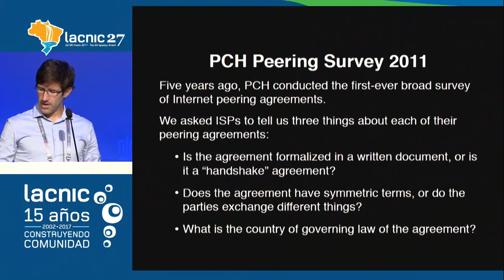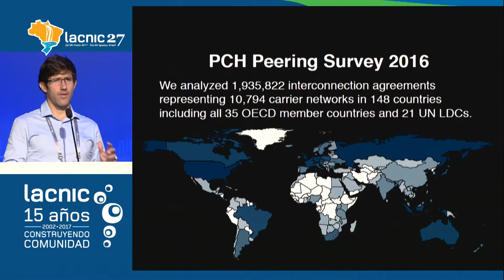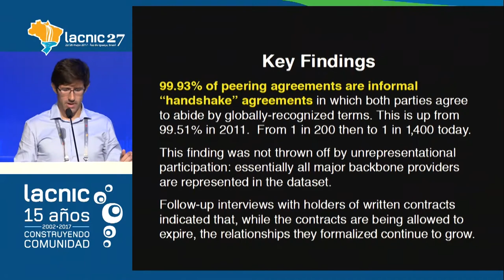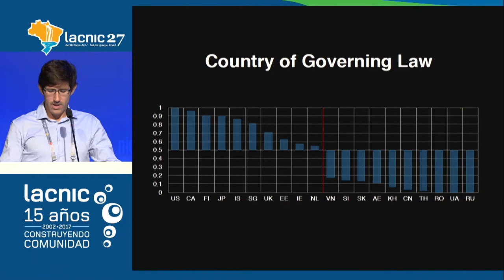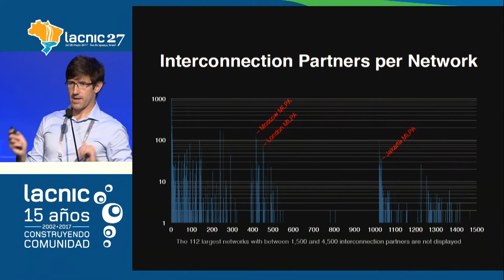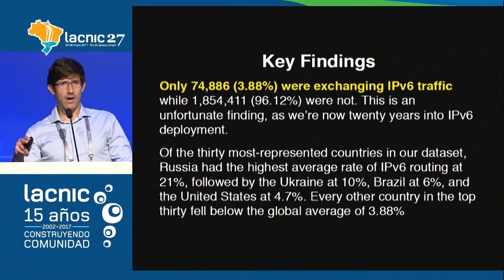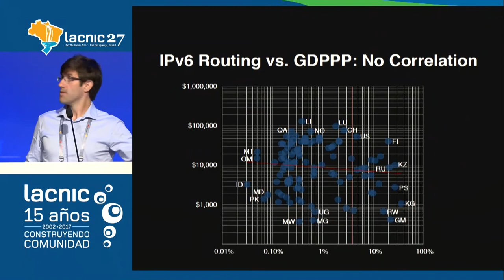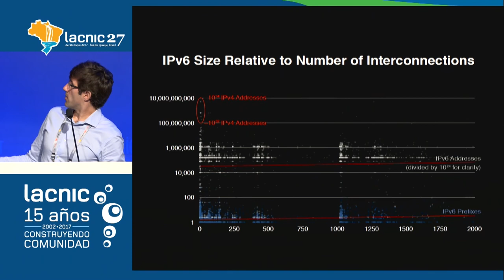2016 Encuesta sobre acuerdos de interconexión entre carriers de Internet